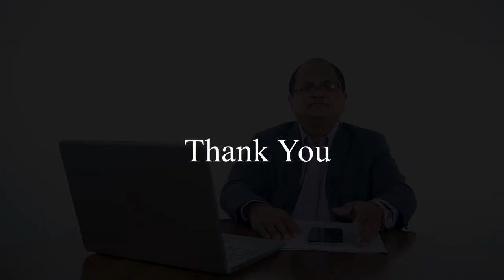Leader များအတွက် Strategic Management (MettaSearch)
ခေါင်းဆောင်ကောင်းတစ်ဉီး အတွက် အရေးအကြီးဆုံး Strategic Management